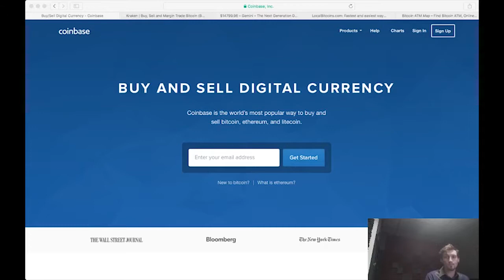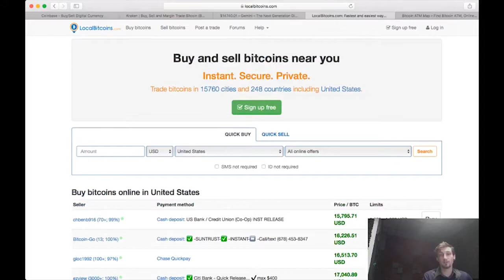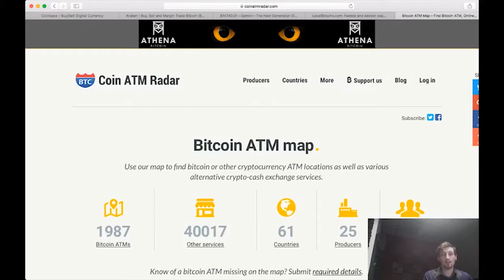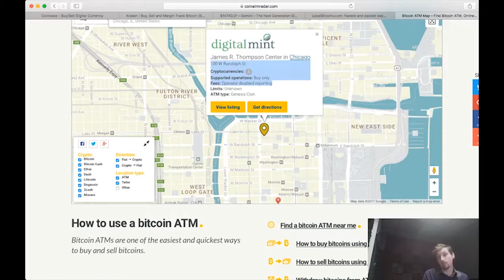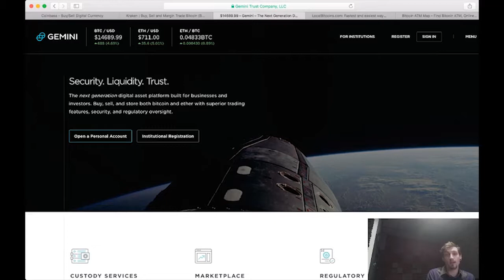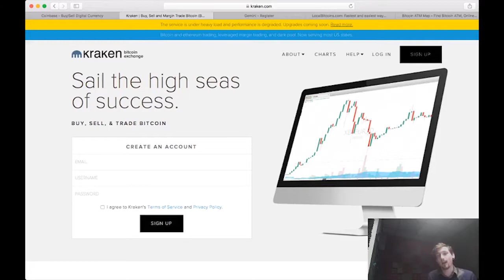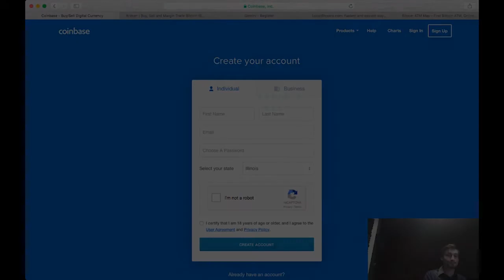Intro to Buying Bitcoin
**Cracking Crypto**

The #1 source for Cryotocurrency trading, mining, and events!

Join Cracking Crypto team member Aaron for an introduction to buying Bitcoin. Aaron talks about the following sites:

** Coinbase **
** Kraken **
** Gemini **
** LocalBitcoins **
** Bitcoin ATMs **

Join the Cracking Crypto Community!

^^For active trading advice, signals, and conversation!

^^For updates on community actions!

Pay to:  12irMcDvwqb3Pa3fAcTBDczytSJVbsGPsz

Content Links:

Coinbase: (Use this link to get $10 free when you spend $100!)